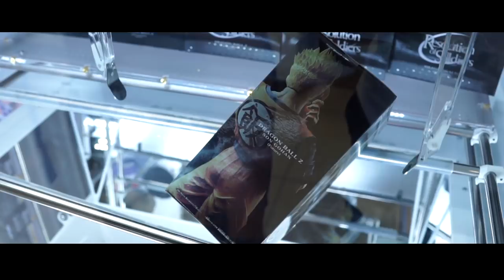GOD OF TOKYO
(leader européen de la nutrition sportive et fonctionnel)
➞L´offre n'est dispo que jusqu´au 10 Novembre 2019! (PRODUITS GRATUITS)

➞ Ces produits gratuits sont uniquement disponibles avec le code "GOD10"

NOUVELLE COLLECTION "EDO" DISPONIBLE
GOD10 est valable sur ZVES aussi mon poste. GOD20 quant à lui devient actif à partir de 150 € d'achat bah bien suuuuuuuuuuuuuur

Pour être le premier informé à la sortie d'une de mes vidéos, n'oublie pas d'activer la cloche 🔔 sur YouTeub chef.

RÉALISATION/MONTAGE : Efkan KURNAZ
MUSIQUE/ SOUND EFFECTS : AEM PRODUCTION

MINIATURE : Brice SYLVAIN

FX ZVES : CYPRIEN ANTIQUARIO

CADRAGE : Miguel